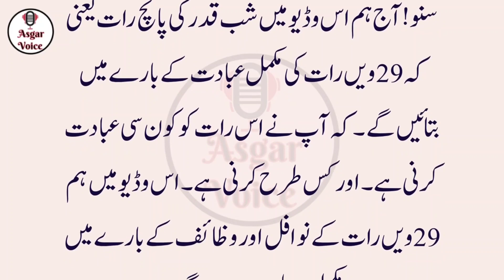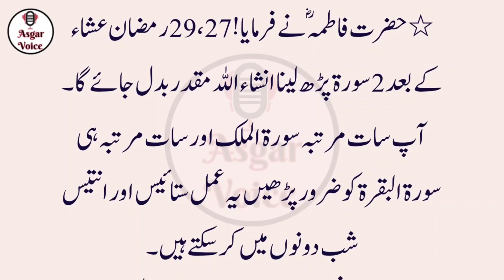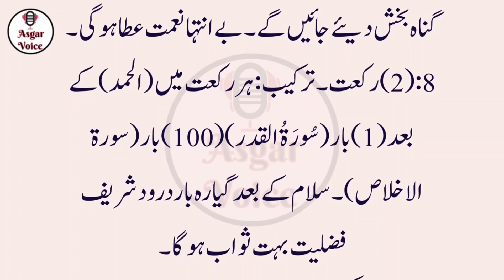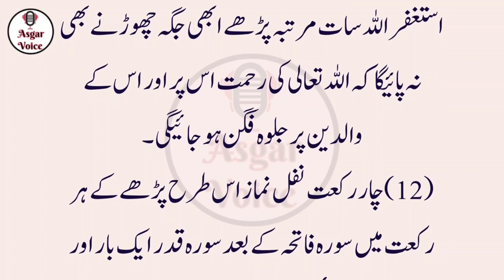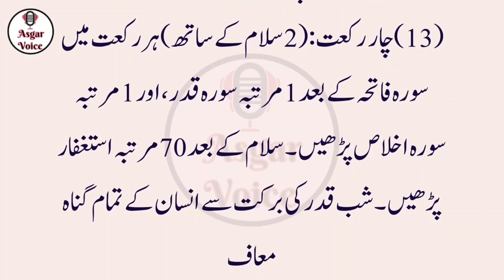Akhri 29 Shab e Qadr Ky Nawafil || Hazoor SAW Ka Farman || Ramzan Ky Wazaif